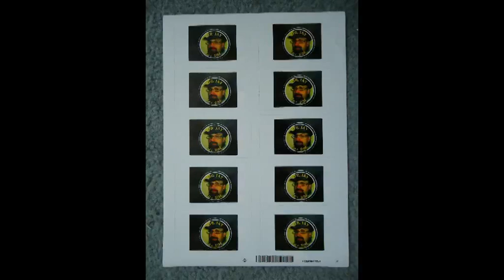Collector's World #28: Dr. Jay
Displaying the various Dr. Jay collectibles.